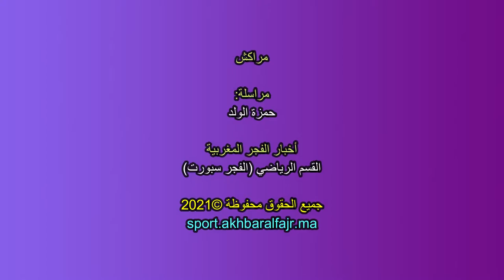عجلة الأميرة الصغيرة بعصبة مراكش آسفي تعود للدوران من جديد